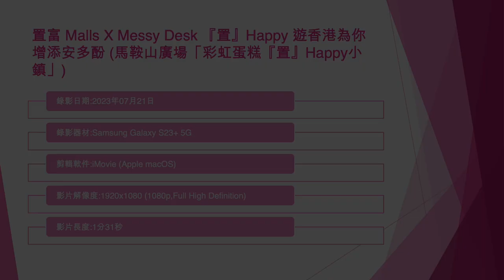置富 Malls X Messy Desk 『置』Happy 遊香港為你增添安多酚 (馬鞍山廣場「彩虹蛋糕『置』Happy小鎮」) - 2023年07月21日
錄影日期:2023年07月21日
錄影器材:Samsung Galaxy S23+ 5G
剪輯軟件:iMovie (Apple macOS)
影片解像度:1920x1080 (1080p,Full High Definition)
影片長度:1分31秒